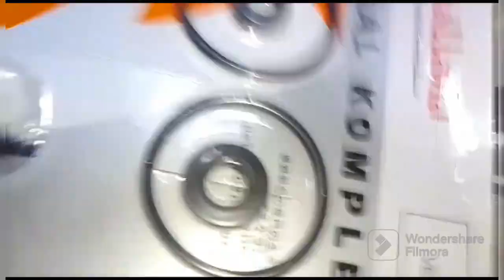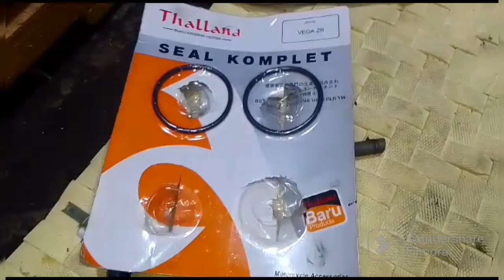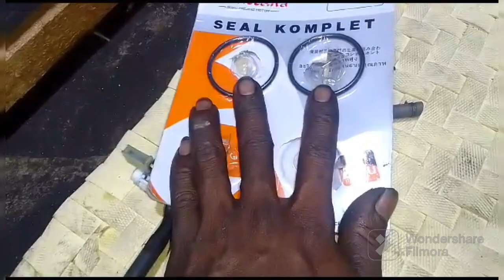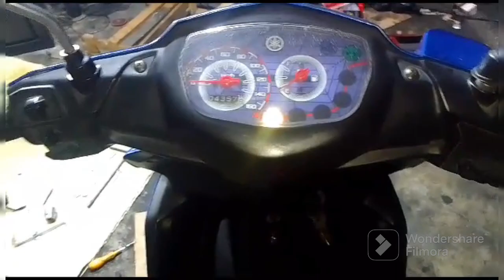Mekanik Mato Merah || Cek Bagian Ini...Penyakit Motor Vega ZR (part II)